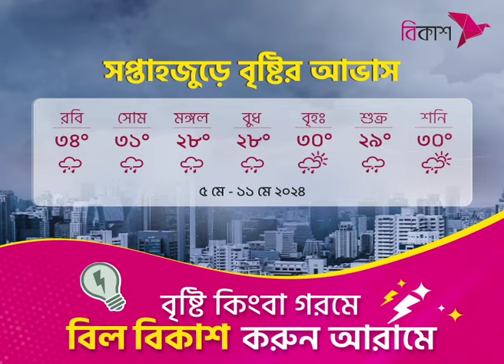বিশ্বকাপে তাসকিনকে নিয়ে শঙ্কা, শেষ পর্যন্ত অপেক্ষা করবে বিসিবি | BCB | Taskin Ahmed | NTV Sports